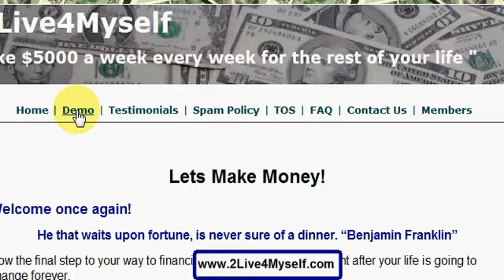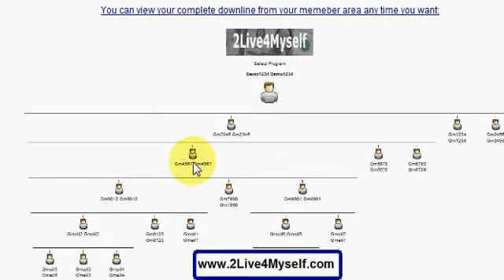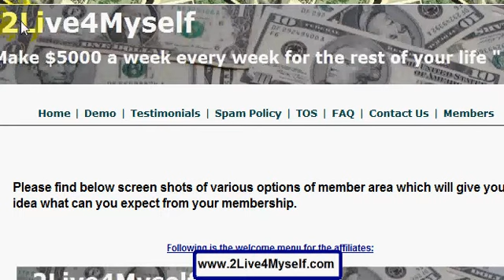SRK Makes Money With Movies - You Can make money with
SRK Makes Money With Movies - You Can make money - Make Money Online How to make money online? This video will teach you how you can make $5000 a week every week for the rest of your life. This is a home based business which you can operate from home from anywhere in the world. This is a global system with absolutely no limitation. Good Luck! and make money with your computer and internet connection.